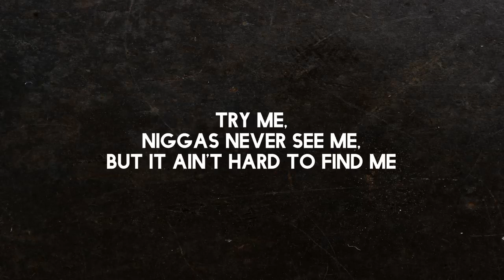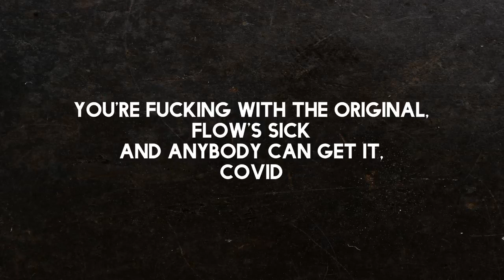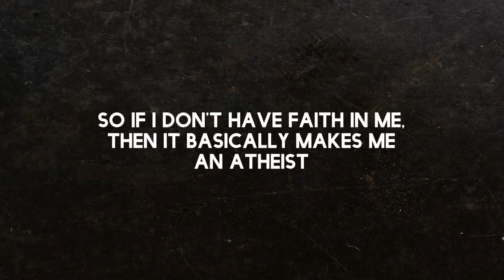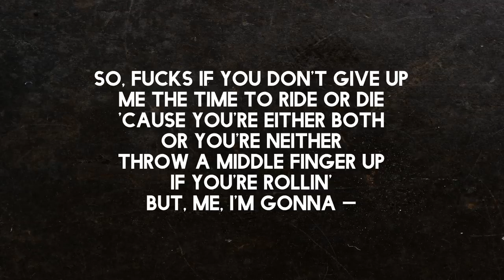Dr Dre feat Eminem & The D.O.C - Gospel [Lyrics video]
Dr. Dre - "Gospel" ft. Eminem & The D.O.C. (GTA Online: The Contract) (2021)